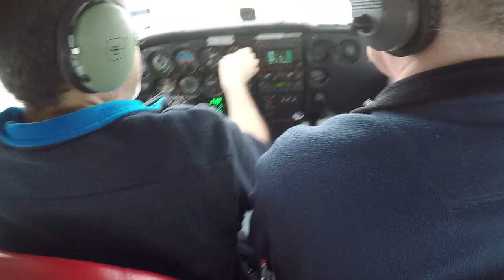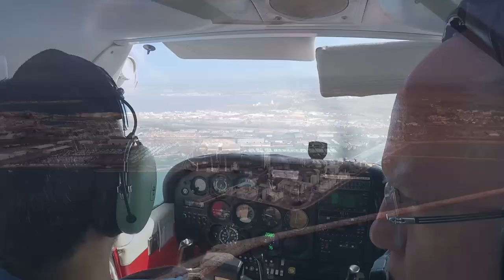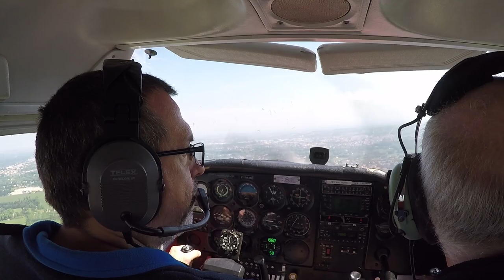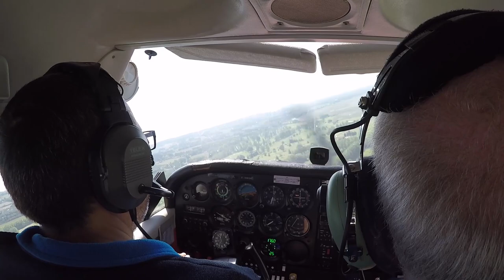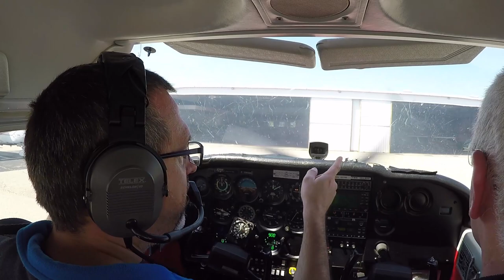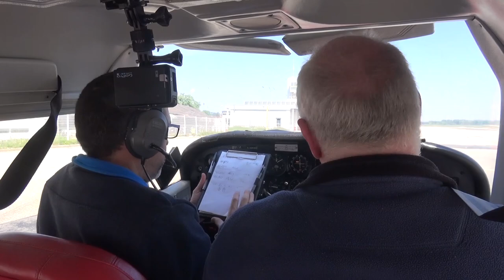Voyage Aquitaine 2018, branche 6, de Carcassonne à Avignon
Et voilà, ENFIN cette dernière branche du voyage, désolé pour ce délai de presque +2 mois par rapport à la branche précédente, mais parfois on n'arrive pas à tout gérer... ;-())
Bref.

A Carca, une fois le JetA1 passé du camion dans le réservoir du C172, le décollage a été une formalité, assez vite expédiée si on peut dire :-))

Autorisé à virer à gauche pour aller longer le sud de la ville et voir la partie fortifiée, non sans une surprise ... de taille :-))

Plus on s'approche de la mer plus le ciel se dégage, la visibilité redevient très vite bonne, la hauteur des nuages aussi et nous voilà assez rapidement dans le bleu, au dessus , sur la droite et en dessous, partout  !! :-)
Avec le soleil venant de l'est et la côté à gauche en allant au nord, vous suivez là ?! ... eh bien on a les conditions optimales d'éclairage et ça se voit dans la vidéo !! Nom d'une hélice ce que ça donne bien en couleurs.

Je n'en dis pas plus pour laisser la découverte, si ce n'est que le vol n'a pas été aussi calme qu'il y parait, eh oui, il y a un aéroport sur la route et ça pulsait bien par là, arf, faut bien être réveillé pour faire du contrôle aérien !

L'arrivée aussi a été expédié, sacré FIL, on voit que tu es "un basé" ! ;-)

Allé, assez attendu, plus de bla bla, des images.